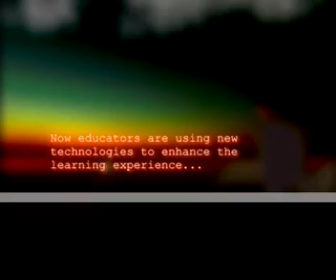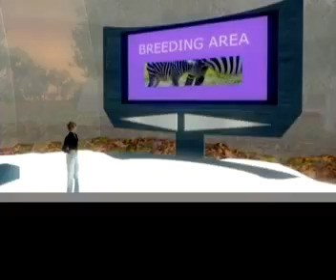Second Life Media Zoo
Twofour Communication's Learning division is working closely with The Beyond Distance Research Alliance based at The University of Leicester in the UK in the creation of an immersive teaching and research environment in Second Life (SL). The SL Media Zoo, which already exists online as a virtual showcase for Leicester's e-learning research initiatives, will enable users to visit, explore and collaborate with others in SL's virtual 3-D environment.
'Second Life presents us with an amazing opportunity to think in entirely new ways about teaching and learning' says Richard Wallis, Head of Twofour Learning. 'Whether it's extending the classroom experience, learning through simulation, or exploring new forms of collaborative working, the possibilities are endless, and present a major challenge to educators'.
The Massive Multi-player Online Game (MMOG), Second Life, has expanded dramatically in recent months. There are currently some eight million users, and in August alone, more than 600 new islands were added.
Gilly Salmon, Professor of E-learning & E-learning Technologies at Leicester commented: 'The collaboration between E-learning researchers and Twofour Learning has enabled us to create an environment to explore the myriad of questions that SL raises for learning and teaching in the future. And has provided an examples of a productive collaboration and partnership of two different kinds of organisations working together to create new kinds of student experiences'.

Please Visit the following Links to find out more;